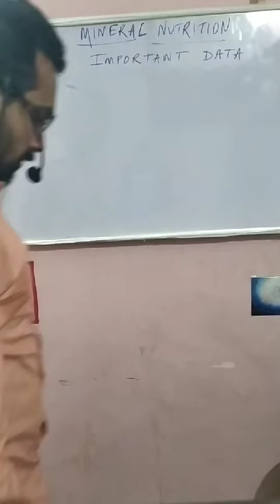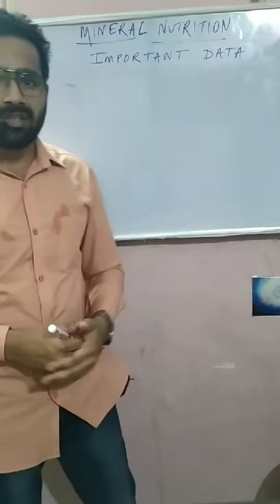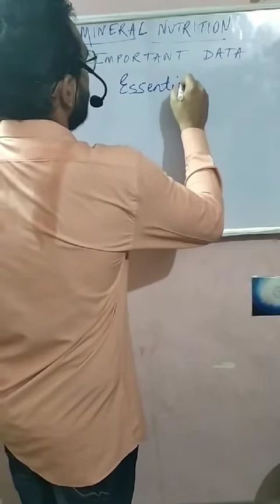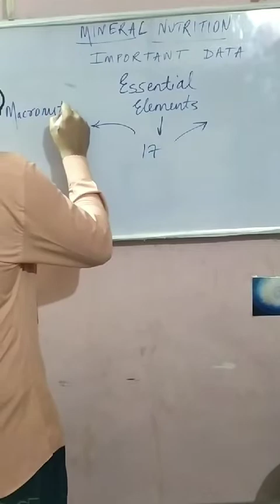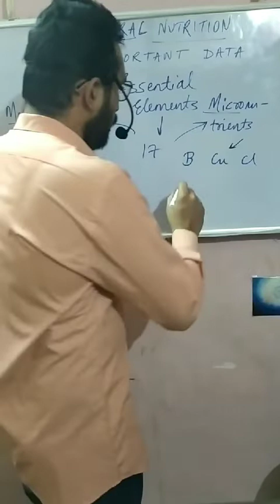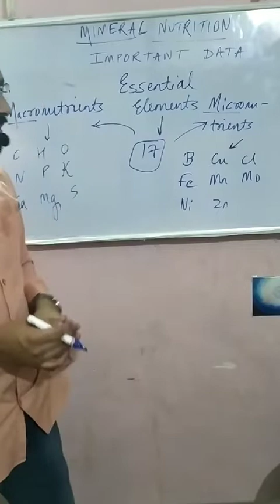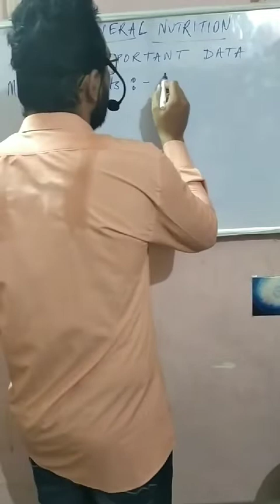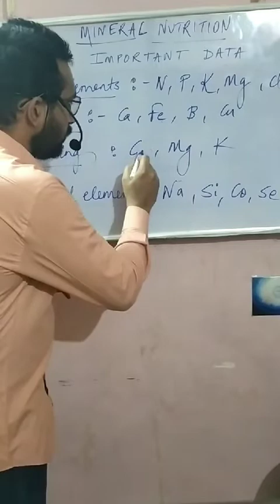Important Data from chapter Mineral Nutrition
This video is about the important data of chapter Mineral Nutrition which will help the students of NEET to solve the direct questions , the answers of which need to be memorized by the students .

So I hope this video will surely help the NEET students .

I assure you that this  lecture will surely help you to understand the intention of chapter Mineral Nutrition .
So do watch this lecture
This will be beneficial for you .

Another video lecture which is the continuation of above lecture i.e of above link that I have mentioned :